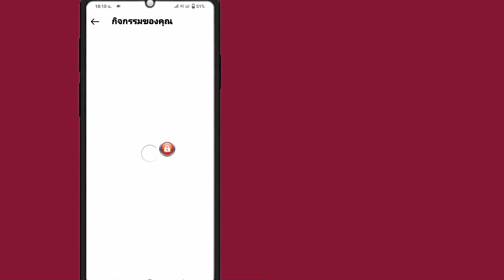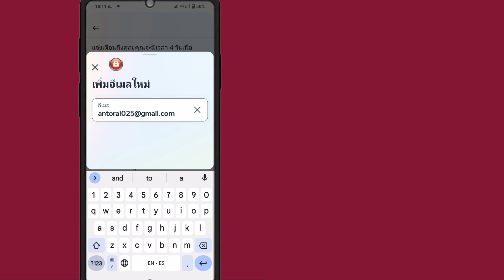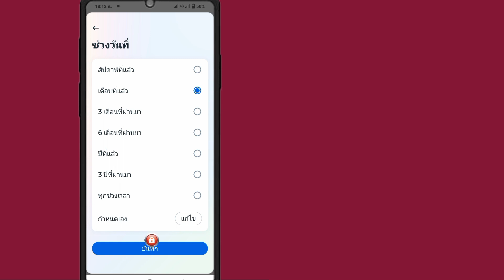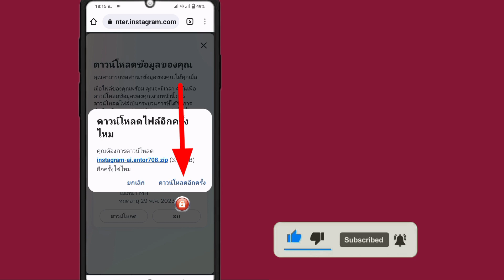วิธีกู้คืนแชทที่ถูกลบบน Instagram | กู้คืนข้อความที่ถูกลบบน Instagram 2023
วิธีกู้คืนแชทที่ถูกลบบน Instagram | กู้คืนข้อความที่ถูกลบบน Instagram

มาเริ่มขั้นตอนทั้งหมดโดยไม่ข้ามขั้นตอนให้ถูกต้อง

ในวิดีโอนี้ ฉันจะแสดงวิธีกู้คืนแชทที่ถูกลบบน Instagram | กู้คืนข้อความที่ถูกลบบน Instagram นี่เป็นวิธีที่ตรงไปตรงมา

ดูวิดีโอทั้งหมดนี้และเรียนรู้โดยทำตามขั้นตอนทั้งหมดโดยไม่ต้องข้าม วิดีโอนี้มีไว้สำหรับผู้ชมในช่องของฉันเท่านั้น กู้คืนข้อความที่ถูกลบบน Instagram

วิธีกู้คืนข้อความที่ถูกลบบน Instagram
วิธีกู้คืนแชทที่ถูกลบของ Instagram
กู้คืนข้อความ Instagram ที่ถูกลบ
วิธีกู้คืนแชทที่ถูกลบบน Instagram
การกู้คืนข้อความ Instagram
วิธีกู้คืนข้อความ Instagram ที่ถูกลบ
วิธีการกู้คืนข้อความ Instagram
Instagram ลบการกู้คืนแชท
วิธีกู้คืนแชท Instagram ที่ถูกลบ
วิธีดูข้อความที่ถูกลบบน Instagram
วิธีกู้คืนแชทที่ถูกลบบน Instagram | กู้คืนการแชทที่ถูกลบ instagram (ใช้งานได้ 100%)
วิธีการกู้คืนแชทที่ถูกลบบน Instagram Data Recovery!!

โปรดอย่าลืมสมัครรับข้อมูลจากช่องของฉัน